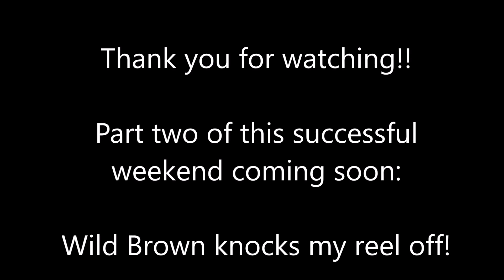Wild Brown Trout Caught w/ Bait Rig Swallowed too!! Euro Nymphing the HOOCH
This video was day 1 of a back to back weekend I spent Euro Nymphing the Chattahoochee River.  Despite the low water conditions and people stomping around everywhere, I was able to catch a couple stocky rainbows, as well as one spirited brown trout who unfortunately had already swallowed a bait rig once I'd caught him.  Trout are very sensitive and often die once they start bleeding, so I left the hook alone since it was lodged deep in the throat, and did my best to cut off all the extra line attached to the swivel.  Always do your best to retrieve lost tackle and hooks (safely)! Hope that hook rusts out so little man can grow jumbo!!

🏡 My Real Estate site to view properties all across GA & meet my team! 🏡

🎣 Call Alpharetta Outfitters to book us for a guided fishing trip - request Ryan & Myles Hartley for a wade trip on the Hooch or one of the private water trophy trout trips!

Follow MFS on Instagram & TikTok: @madfishinskillz
My Instagram Real Estate account: @reelestatewithryan
Follow Myles on Instagram & TikTok: @goingmileswithmyles

Support American Owned Fishing Companies!!